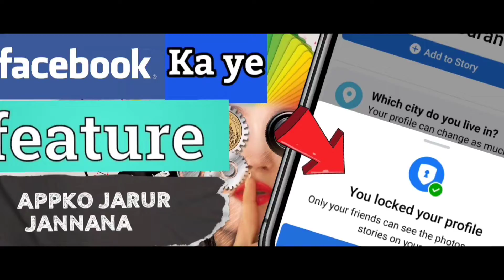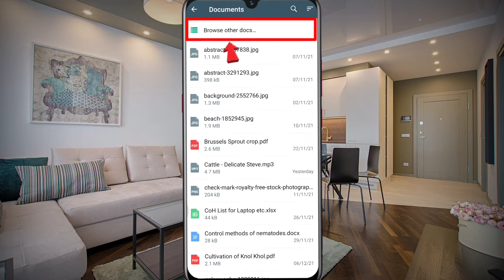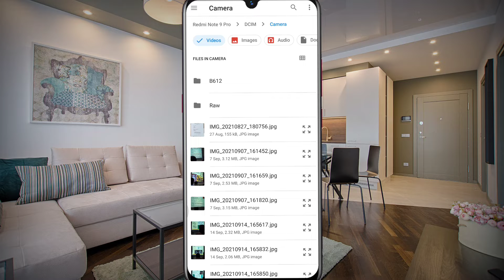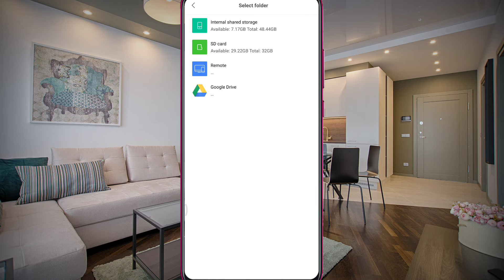How to send original quality videos on WhatsApp | Send videos on WhatsApp without losing the quality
Send original quality videos on WhatsApp | Send videos on WhatsApp without losing the quality

YOUR HELP, IS OUR PRIORITY.

THIS CHANNEL IS MAKED BY OUR DEDICATED TEAM WHICH AIM TO HELP (THOSE PEOPLE THEY WILL WANT TO KNOW HOW TO CREATE USER ID IN ANY APPLICATION, THERE FUNCTION, AND HOW THEY WILL USE IT.) WITH A VERY NEW AND SMARTEST WAY.

IF OUR TEAM PROVIDE A GOOD CONTENT WHICH IS USEFULL FOR YOU. THEN,
SUPPORT US AND
CHANNEL.

GIVE YOUR SUGGESTION AND FEEDBACK IN COMMENT BOX, YOUR SUGGESTION IS ALLWAYS RESPECTED FOR US.
AND HELP BY SHARE OUR VIDEO THOSE PEOPLE THEY REALY WANT TO THIS TYPE OF VIDEO.

CONTACT TO OUR TEAM ON GMAIL.